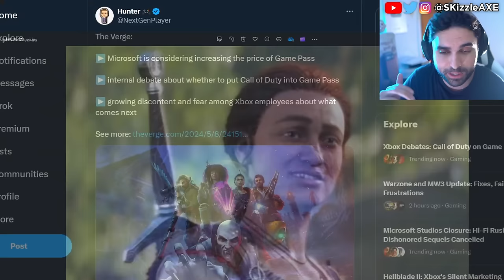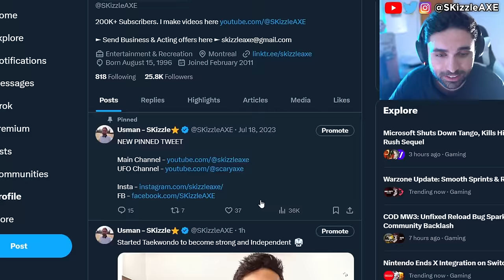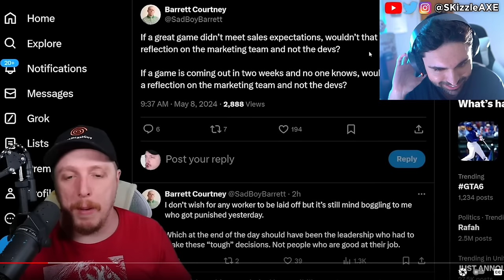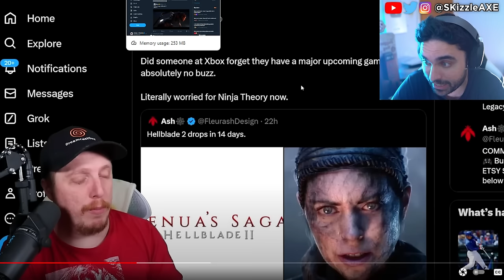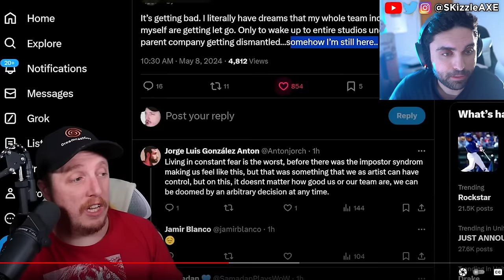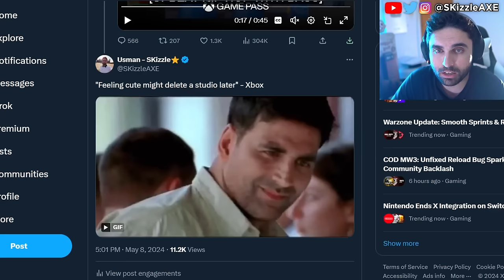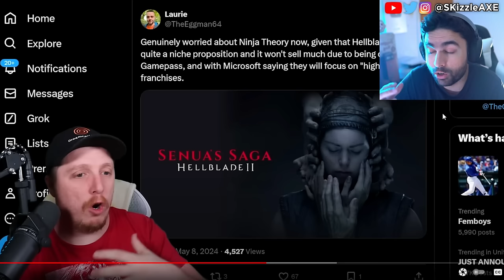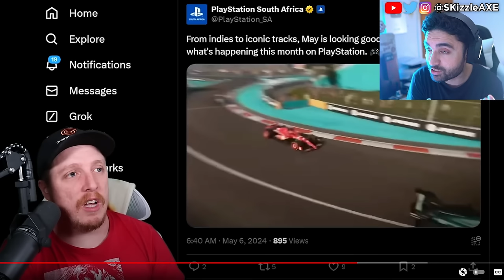MASS BOYCOTT 😵 - Xbox CANCELS Everything, Call of Duty + Helldivers 2, WOKE Gamer Gate, COD PS5 Xbox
XBOX SUCKS!! Microsoft SHUTS DOWN the BEST Bethesda Studios!! Tango and Arcade DEAD!! Sony is now requiring PlayStation Network for Helldivers 2 and there's a lot of drama. Free Stellar Blade scores a WIN - hope grows that Sony BOYCOTT might actually END the censorship. Henry Cavill REJECTS Woke Warhammer 40K Agenda + Helldivers 2 DESTROYS Western Weirdos. PSN Subscriptions MASS CANCELED as Sony Boycott ERUPTS - Free Stellar Blade campaign is underway!!! Stellar Blade review by IGN is out and the game is getting censored. Sweet Baby Inc Kills Entire Game Studio. Capcom, Ubisoft Star Wars Outlaws & Tomb Raider has gone woke. IGN now having another meltdown with Stellar Blade. Viewers are upset with Bellular News channel. Black Girl Gamers launches lawsuit. WOKE IGN trashes Stellar Blade for not having "Real Women" in review. Gamer Gate 2 is real as Endymiontv talks about Woke devs and Helldivers 2.